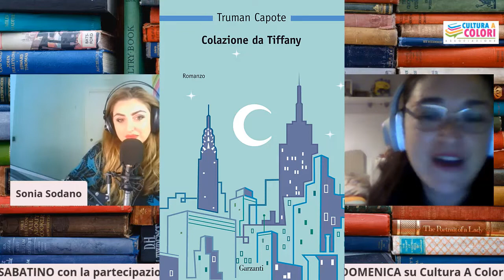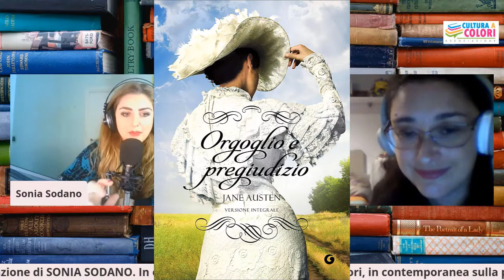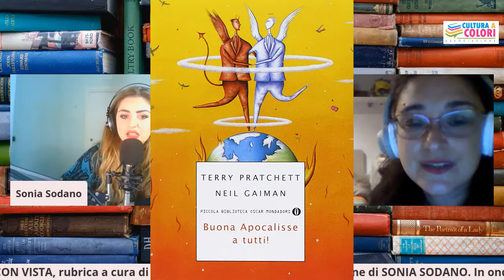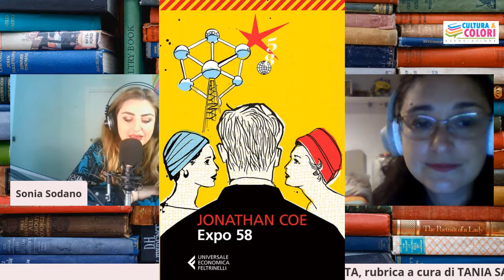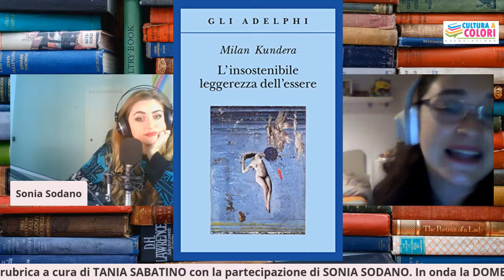Blocco del lettore? Ecco i libri da leggere per superarlo | CAMERA CON VISTA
Nuovo appuntamento con "Camera con vista", la rubrica in onda su Cultura A Colori la domenica mattina e in replica su Radio Onda Music il lunedì alle 15 e alle 17. In questa puntata parliamo di blocco del lettore.

Ecco i libri citati in puntata:
1. Colazione da Tiffany - Truman Capote
2. Orgoglio e pregiudizio - Jane Austen
3. L'ombra del vento - Carlos Ruiz Zafón
4. Buona Apocalisse a tutti! - Terry Pratchett e Neil Gaiman
5. Guida galattica per autostoppisti - D. AdamsDouglas Adams
6. Averti trovato ora - Roberto Perrone
7. Io sono il male - Andrea Cavalletto e Lisa Zanardo
8. Expo 58 - Jonathan Coe
9. L'amante giapponese - Isabelle Allende
10. L'insostenibile leggerezza dell'essere - Milan Kundera
11. 1984 - George Orwell
12. La fattoria degli animali - George Orwell
13. Un cuore semplice - Gustave Flaubert

Abbiamo citato anche Murakami, Guy de Maupassant, E. A. Poe, Daniel Pennac.

Se vuoi consigliarci un libro o inviarci la tua opera, manda una mail a . In oggetto scrivi "PROPOSTA CAMERA CON VISTA", nel corpo del testo scrivi perché secondo te dovremmo parlare dell'opera che ci proponi. Ti anticipo che accettiamo SOLO formati fisici, eccezionalmente gli e-book se non esiste il cartaceo. Ogni opera che invierai sarà valutata prima di essere commentata in puntata.

Seguimi anche su Ig e TikTok sonia_sodano
FB e Twitter Sonia Sodano